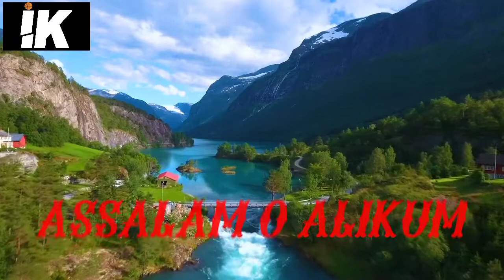How Ottar Hunts | Most Dangerous Animal In the World | Ottar Life Story | Urdu/ Hindi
Assalam O Alikum Friend's Welcome another video Of Important Knowledge.Today We Are going To Talk Snakes and Even Alligator s Are Afraid To This Beast.And Gaint Ottar Animal most powerful And Dangerous.I Hope you Will enjoy this video.
IF You Like This Video Please Share It With You Friends & Family.

Attribution
Song:Warriyo Mortals(Feat.Laura Brehm)

Attribution
Song:Warriyo Mortals(Feat.Laura Brehm)